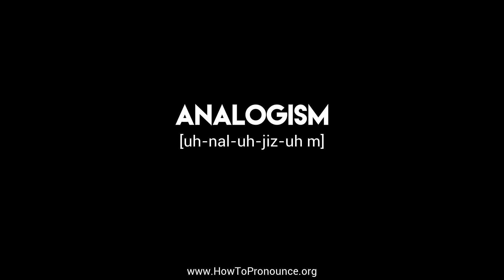How to Pronounce "analogism"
Learn the proper pronunciation of "analogism"